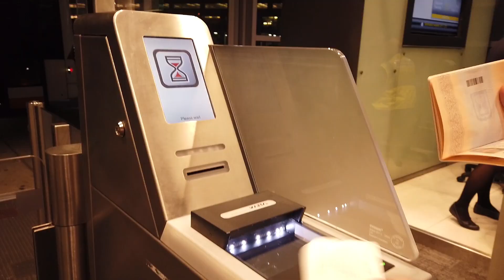ונציה - קרנבל המסכות (2019) /Our vacation in Venice - the Mask Carnival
Our amazing vacation to Venice - Mask Carnival 2019

song: cover of "Love me like you do" from "Fifty shades of grey" by by Justin Parker / Ellie Goulding
writers: Tove Lo, Max Martin, Ali Payami, Savan Kotecha, Ilya